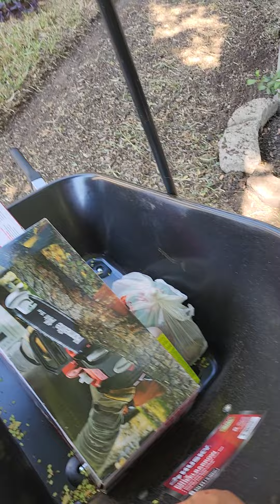Remodelando un poquito mi casa